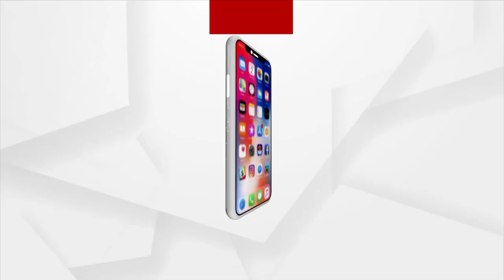Farmer's Loan Scam: Cooperative bank Fraud in Badamba alike Athagarh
Big cooperative scam in Badamba after Aathgarh. Money laundering in the accounts of farmers, They alleged that someone had taken loans from their account in the cooperative bank fraudulently which forced them to repay the loan amount. Villagers surrounded the Aathgarh ARCS, including the bank manager, after allegations of corruption surfaced.